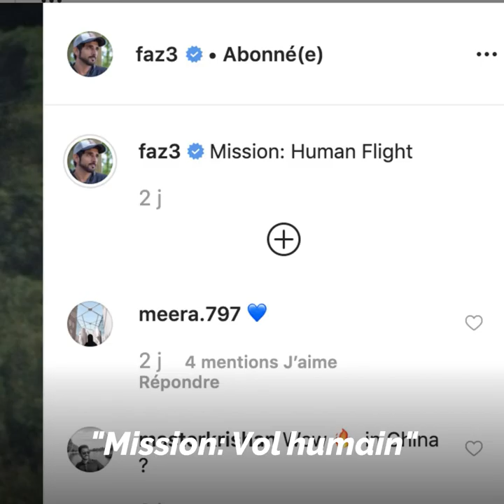Regardez... Un prince qui vole ! 🤴🏼✈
Le prince de Dubai El cheikh Hamdan vole dans le ciel de Chine... Regardez ces images à couper le souffle ! 🤴🏼✈